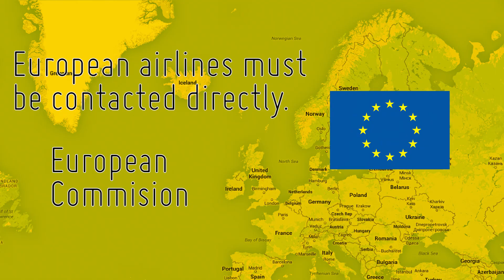How to Get Money Back on Flight Delays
Cracking the Secret Code of Travel every Thursday.

Sonia Gil gives you the what, when, where, and how to get money back after your flight has been delayed, overbooked or cancelled. Everyone likes getting their money back, don't they?